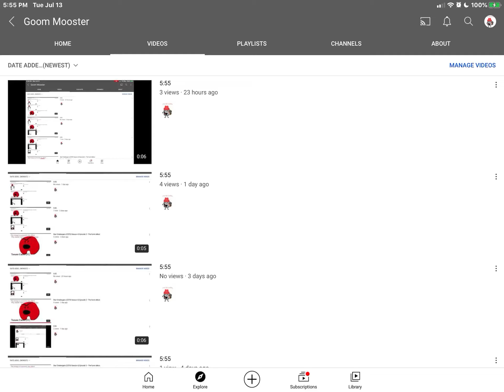5:55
don’t you just hate it when